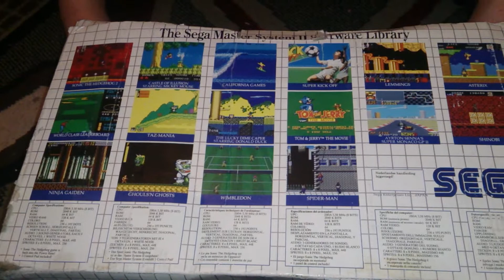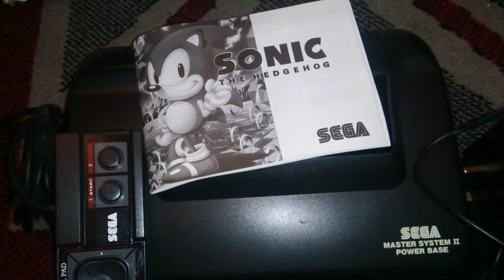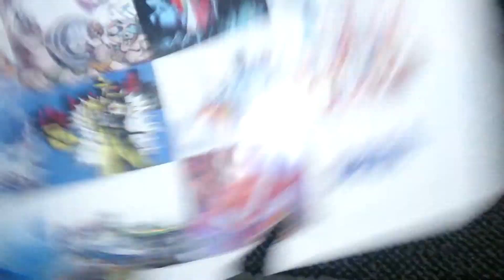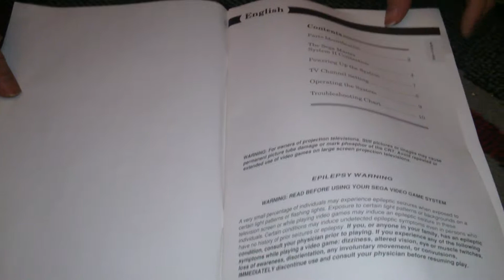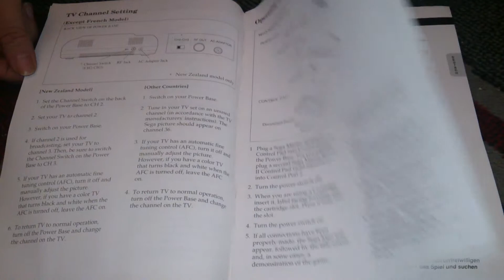Nostalgamer Unboxing Sega Master System II 2 Two UK PAL System Version